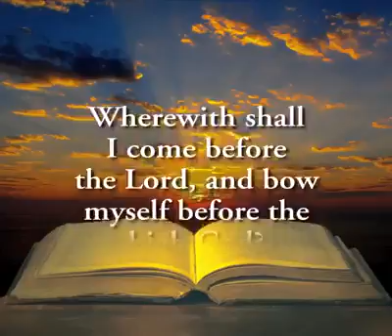Micah 6 6,8